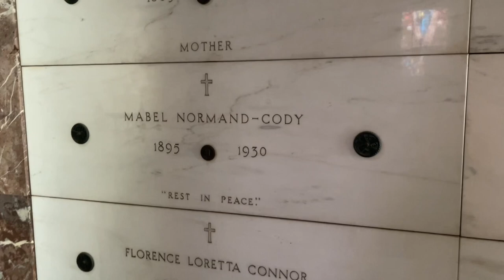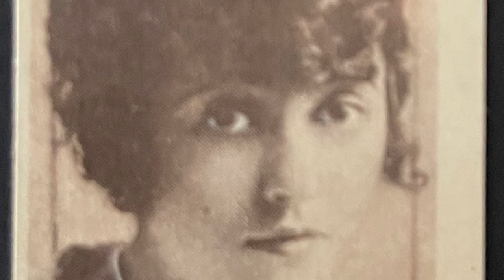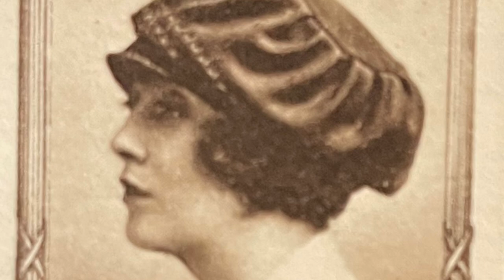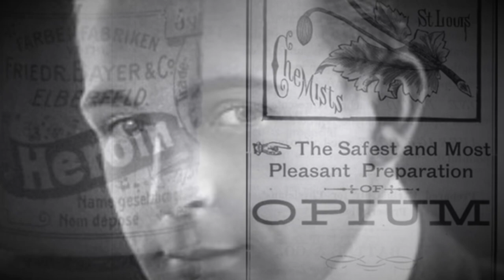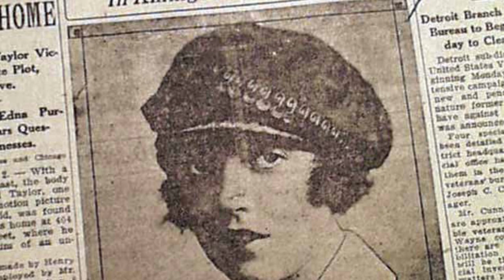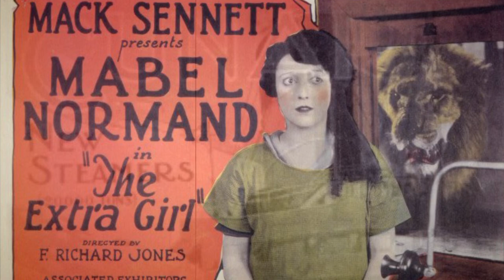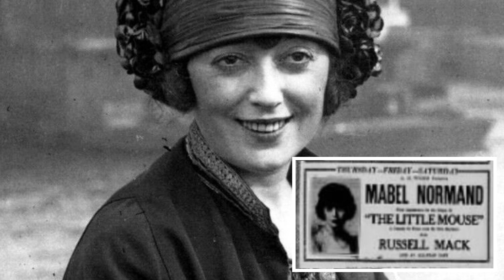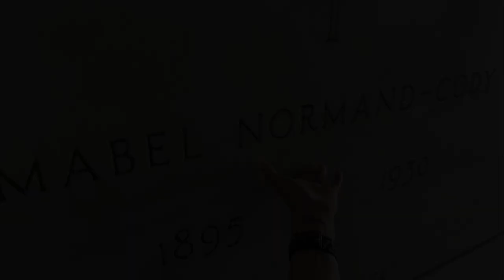William Desmond Taylor and Mabel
Tonight’s episode is a love letter to Mabel Normand. One can not talk about the murder of William Desmond Taylor and not talk about the tragedy of Mabel Normand.